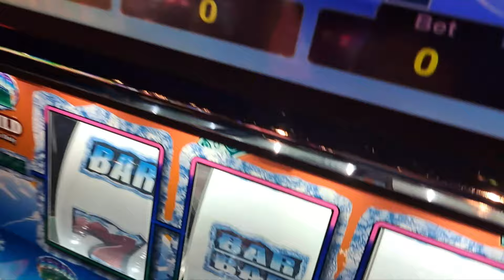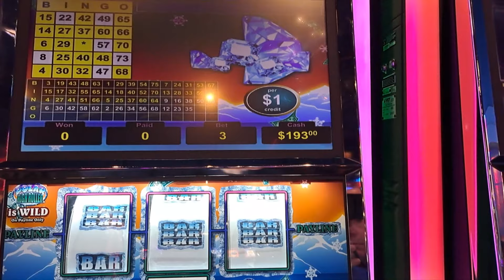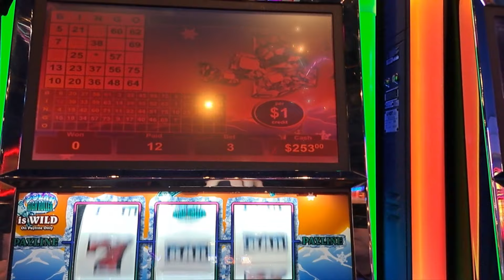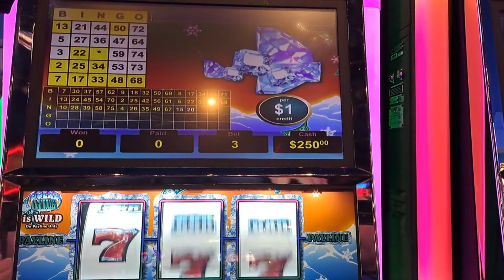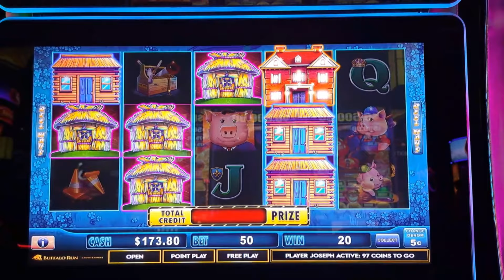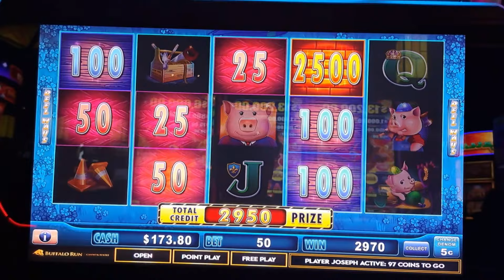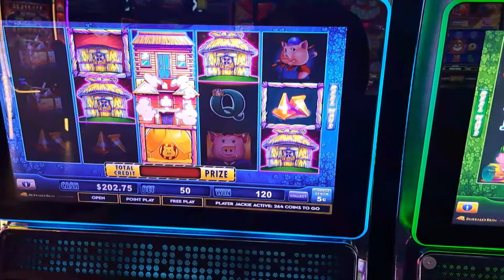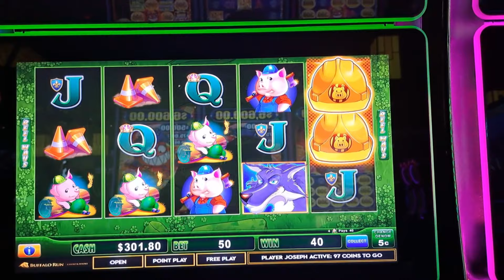Chilling Out With Some Poller High Roller Max Bet.